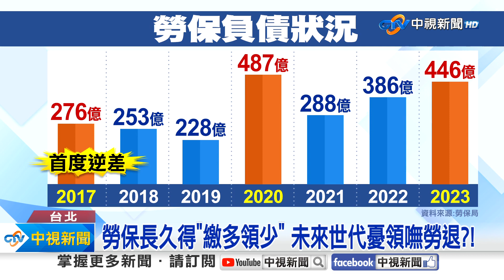勞保連7年赤字! 2023負債擴大至446億 民眾:不指望│中視新聞 20240222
勞保財務自2017年開始連連負債，去年短絀也高達446億元，7年下來累計逆差突破2364億! 但勞保要長久靠的是"繳多領少"，隨著人口老化、低薪問題，勞保黑洞恐會越來越大，外界就呼籲新政府，面對年金及勞退改革，都要做好全面規劃。